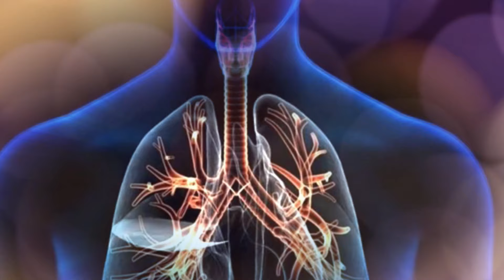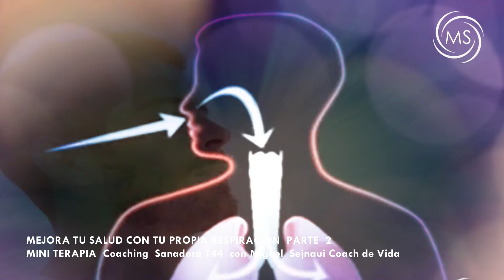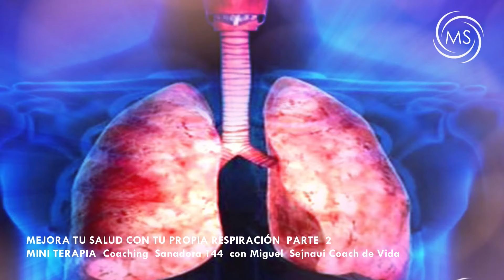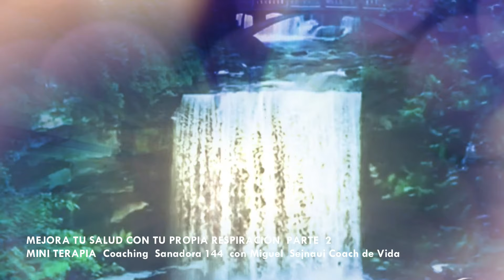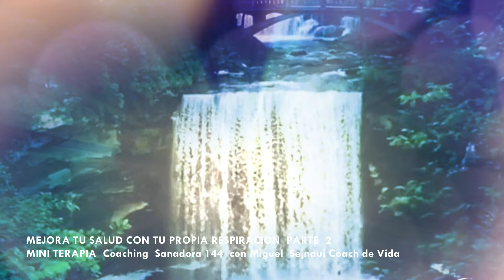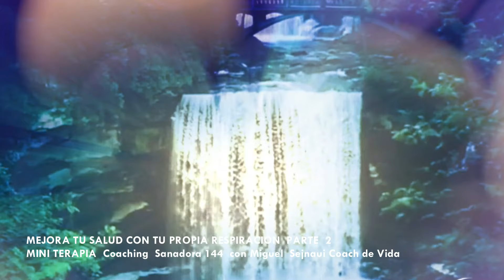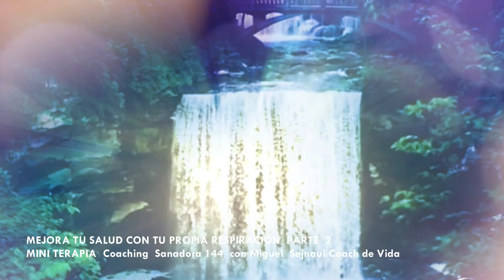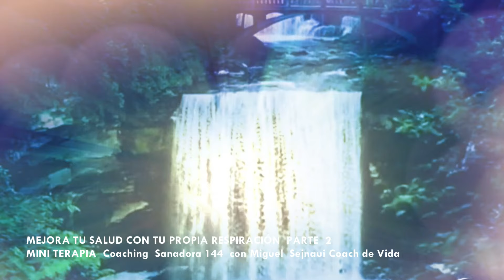MEJORA TU SALUD CON TU PROPIA RESPIRACIÓN PARTE 2 Terapia Coaching Sanadora 144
MEJORA TU SALUD CON TU PROPIA RESPIRACIÓN PARTE 2
Terapia Coaching Sanadora 144
Creador y Facilitador: Miguel Sejnaui Coach Terapeuta

Al igual que la moda actual del mindfullness (atención plena), la respiración se ha inspirado en las enseñanzas de los textos antiguos, especialmente las escrituras hindúes y védicas, que durante mucho tiempo ensalzaron la importancia del control de la respiración a través de prácticas como pranayama, ejercicios respiratorios del yoga.

MÚSICA CON LICENCIA
Licensor's Author Username: avisailkorotkov
Licensee: Miguel Sejnaui
Item Title: A Meditative
Item ID: 33665727
Item Purchase Code: 66445cd1-f570-48e4-b7c3-fbd94e7df4d4
Purchase Date: 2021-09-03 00:14:13 UTC
License Certificate

Bendiciones multiplicadas